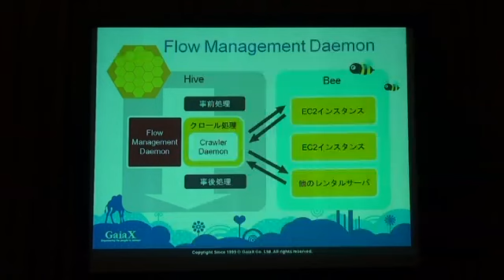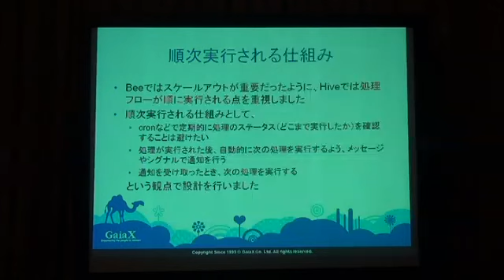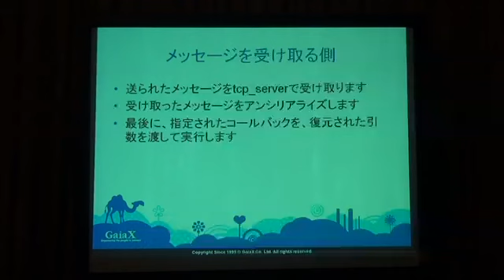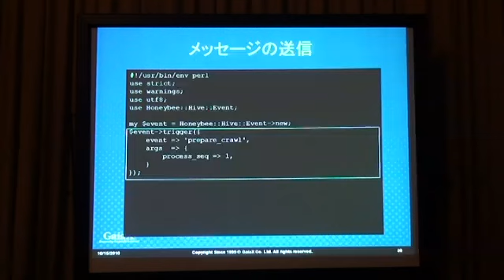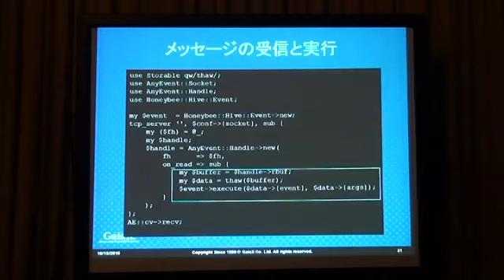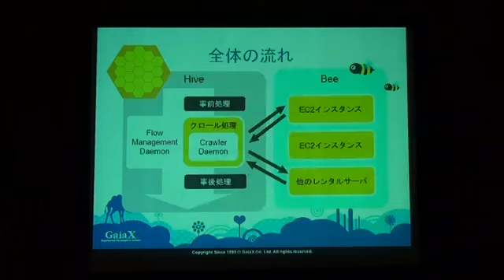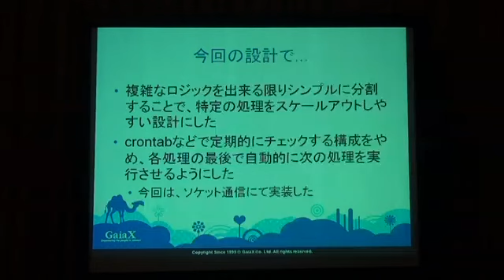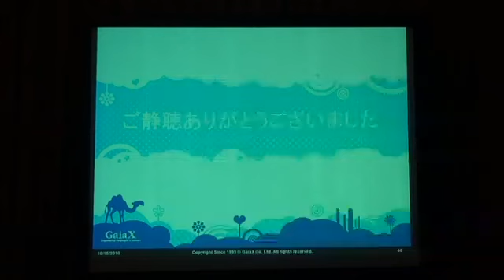GaiaX - AnyEventとEC2を使ったクローリングツールのご紹介 2/2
(c)GaiaX
CC-BY-NC